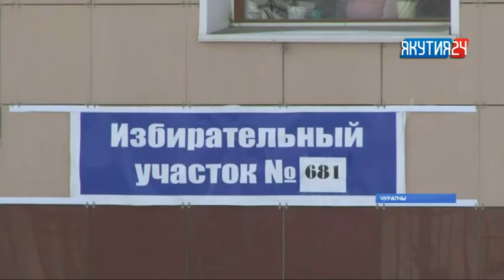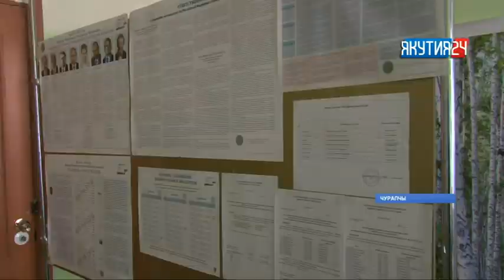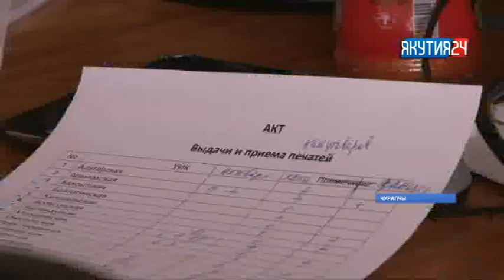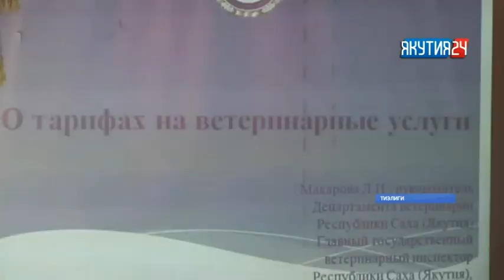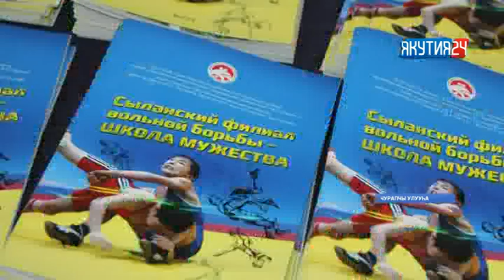"Саха сирэ" информационнай биэрии. Кулун тутар 15 кунэ